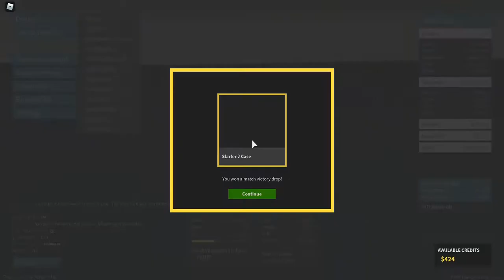a wilde jame has appred